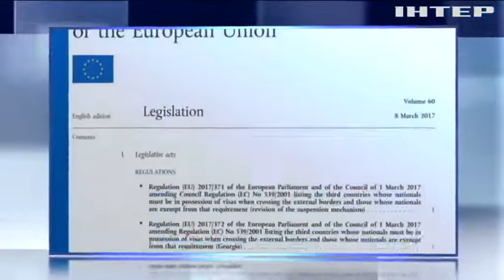Суд в Гааге: Украина призвала защитить жителей Донбасса и Крыма